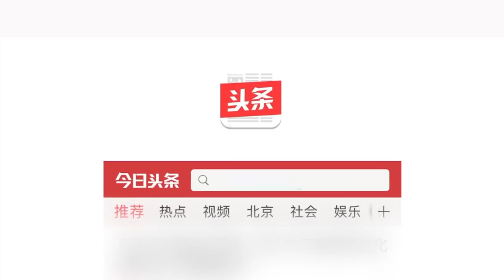菠菜新吃法，不用一滴油，筷子两搅，翡翠凉皮3碗你都吃不够